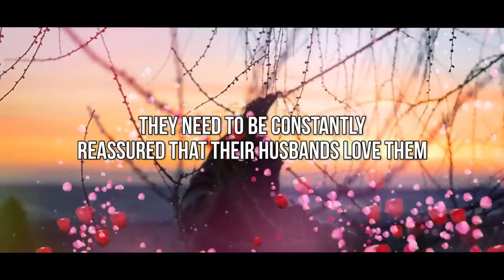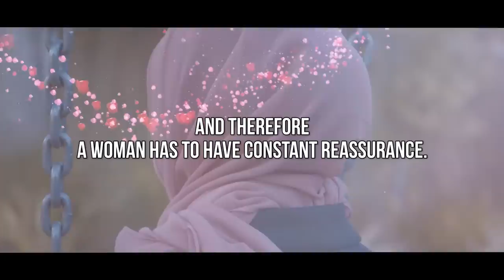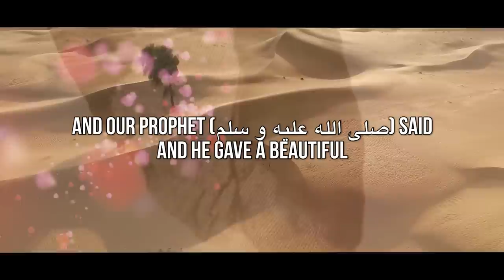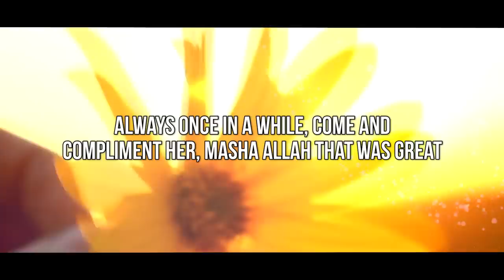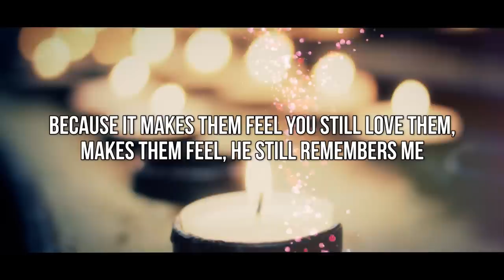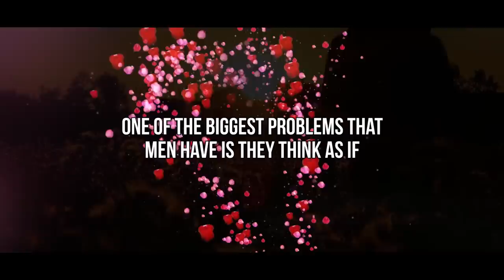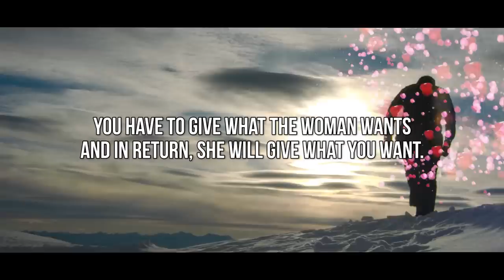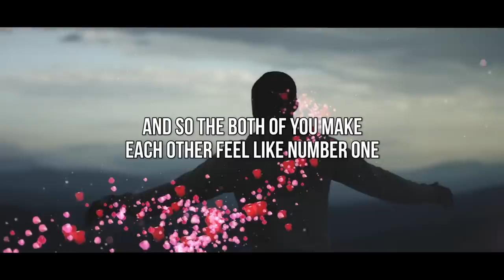3 IMPORTANT Things Your Wife NEEDS From You! - Marriage Advice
3 IMPORTANT Things Your Wife NEEDS From You! - Marriage Advice